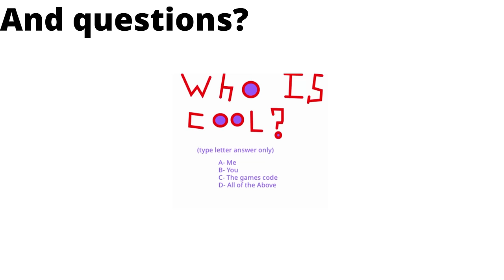The Troll Game - Official Game Trailer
*AVAILABLE ON APRIL 1, 2022*